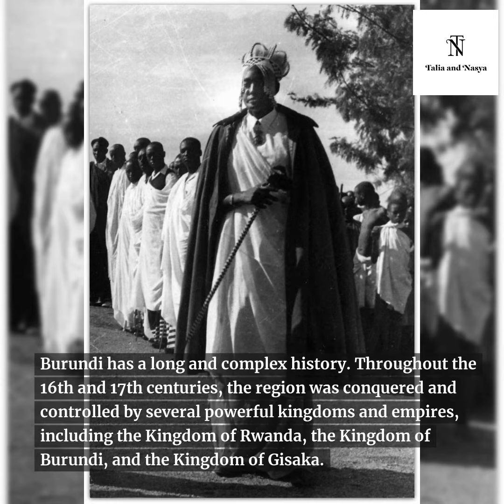Beautiful Burundi, the land of “Unity, work, progress.”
Burundian Drummers of Atlanta were featured in Black Panther. At Warriors Falls the battle scene between T’challa and Killmonger.